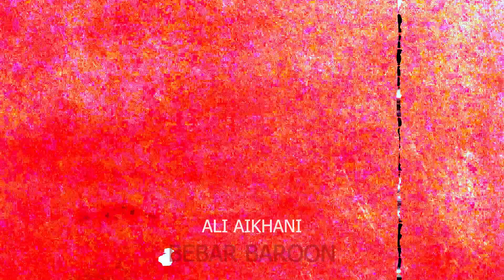Ali Alikhani – Bebar Baroon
دانلود آهنگ جدید علی علیخانی به نام ببار بارون | Ali Alikhani – Bebar Baroon | دانلود آهنگ ببار بارون از علی علیخانی با کیفیت اورجینال